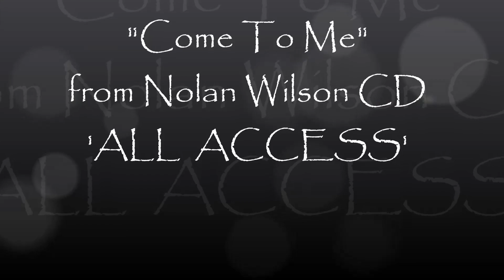Nolan Wilson CD 'All Access,' featuring "Come To Me"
This song is "Come To Me," and it is from the Nolan Wilson 'ALL ACCESS' CD available and Amazon